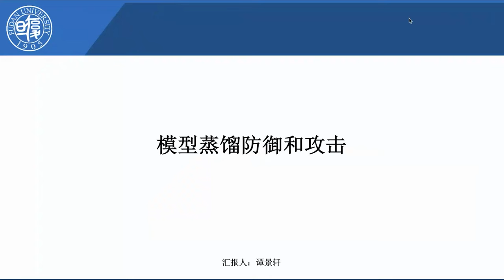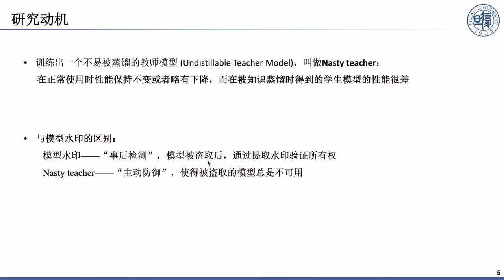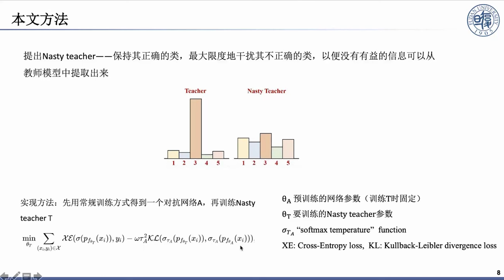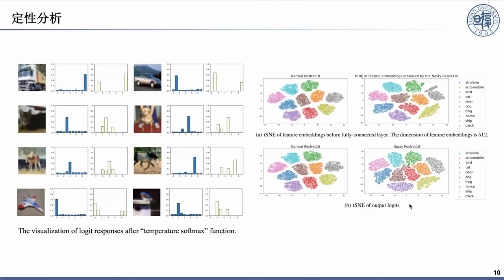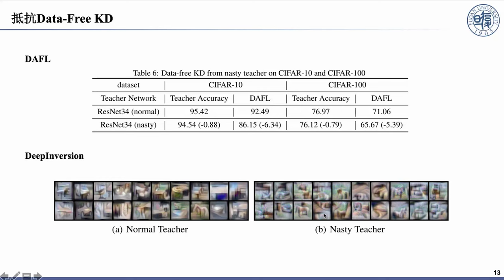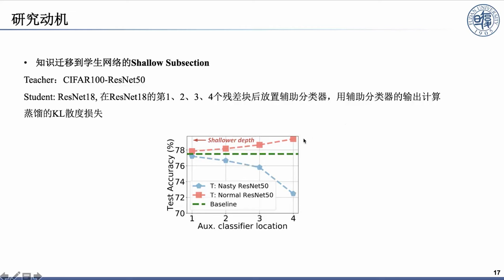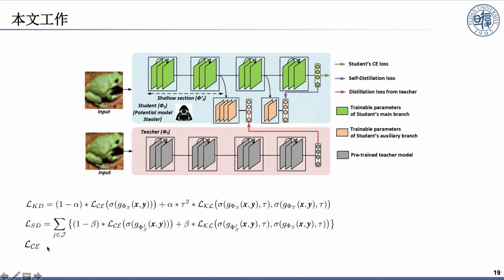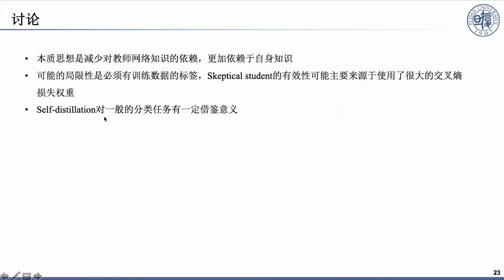Knowledge distillation in neural networks: attacks and defenses (in Chinese)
1：Undistillable: Making a Nasty Teacher that Cannot Teach Students

Haoyu Ma, Tianlong Chen, Ting-Kuei Hu, Chenyu You, Xiaohui Xie, Zhangyang Wang (University of California, Irvine), ICLR 2021.

2：Analyzing the Confidentiality of Undistillable Teachers in Knowledge Distillation

Souvik Kundu, Qirui Sun, Yao Fu, Massoud Pedram, Peter A. Beerel (University of Southern California), NeurIPS 2021.

Presenter: Jingxuan Tan, multimedia and AI lab, Fudan University